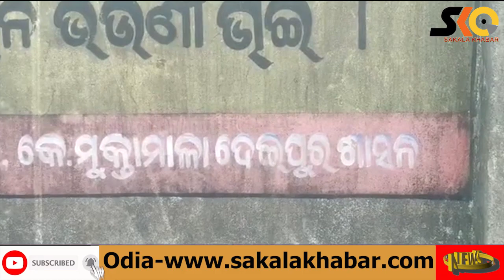ପୋଲସରାରେ ବିଭତ୍ସ ହତ୍ଯାକାଣ୍ଡ, ଯୁବକଙ୍କୁ ଗୋଡାଇ ଗୋଡାଇ ହାଣି ଫେରାର ହୋଇଗଲେ ଦୁବୃର୍ତ୍ତ।